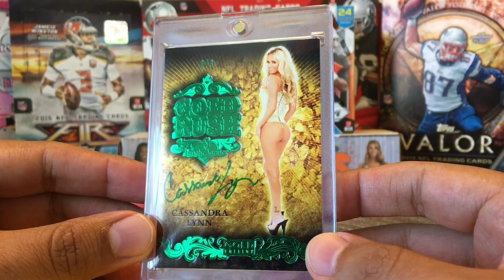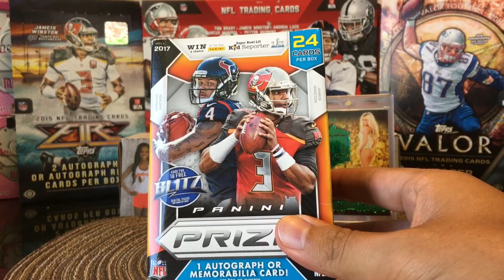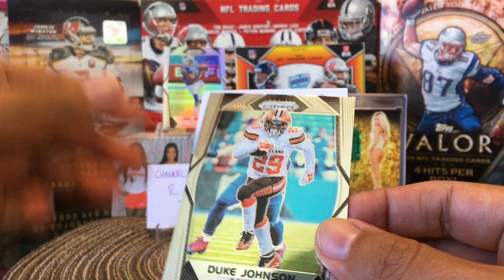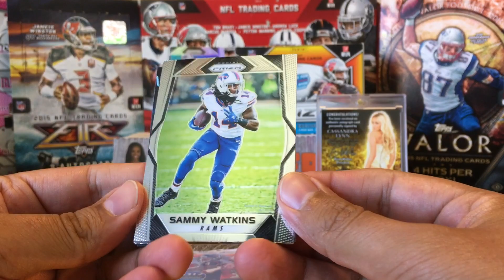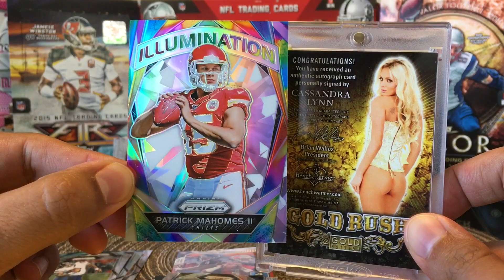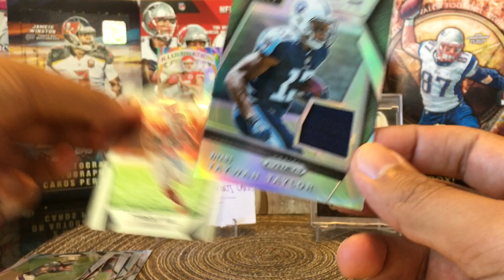2017 Panini Prizm Football Blaster Box 2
2017 Panini Prizm Football Blaster Box Break 2

God Bless.

Tony